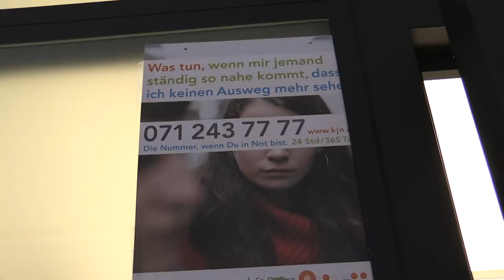Jugend unterstützen -Alexandra Büchel